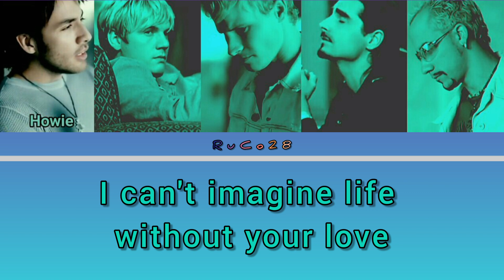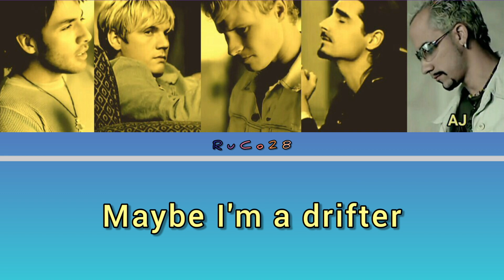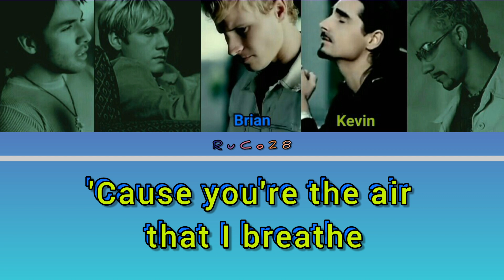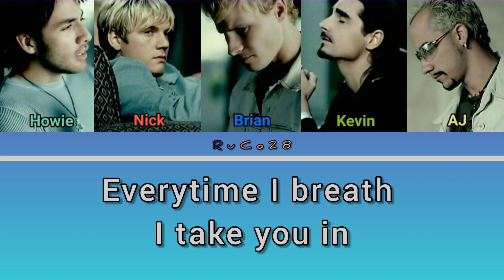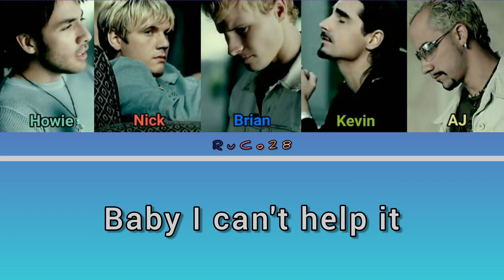Drowning - Backstreet Boys (Color Coded Lyrics)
Audio with color coded lyrics of "Drowning" by Backstreet Boys.

Note: I'm sorry... It's supposed to be AJ and Kevin @2:50

Song: Drowning

Artist: Backstreet Boys

Writers: Linda Thompson, Rami Yacoub, Andreas Carlsson

Licensed to YouTube by: SME (on behalf of Jive); PEDL, AMRA, LatinAutorPerf, LatinAutor - Warner Chappell, LatinAutor - UMPG, LatinAutor, Warner Chappell, CMRRA, Kobalt Music Publishing, UMPI, BMI - Broadcast Music Inc., ASCAP, UMPG Publishing, UNIAO BRASILEIRA DE EDITORAS DE MUSICA - UBEM, and 17 Music Rights Societies